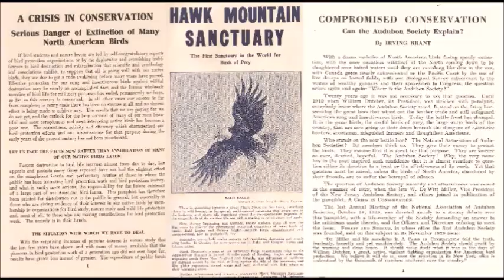Amazing Role Model for Women Worldwide: The Triumph of Rosalie Edge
Hawk Mountain Sanctuary’s founder Rosalie Edge is an excellent role model for women and conservationists alike. In this video, her granddaughter Deborah Edge describes Rosalie’s accomplishments and how she impacted raptor conservation and women’s history.